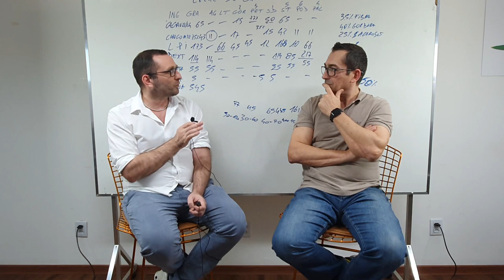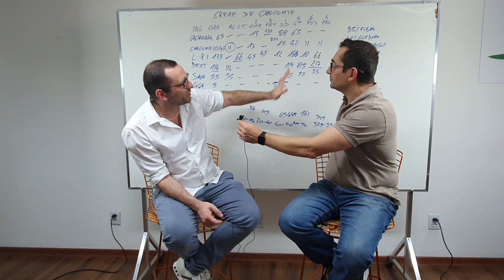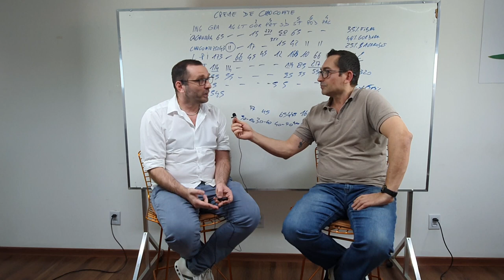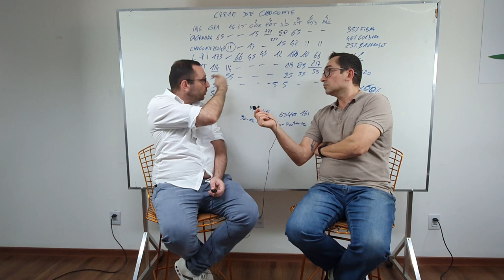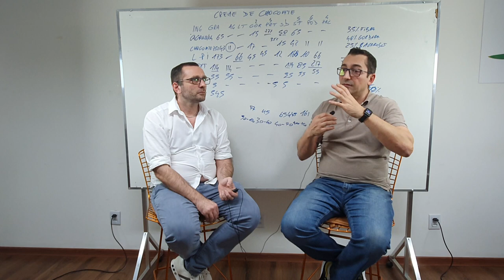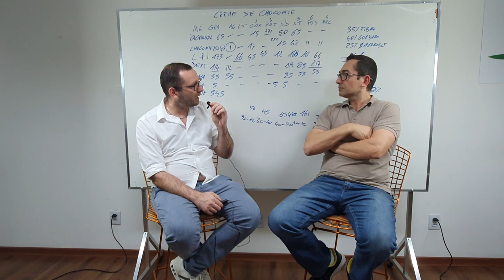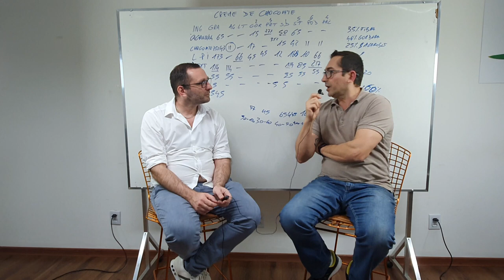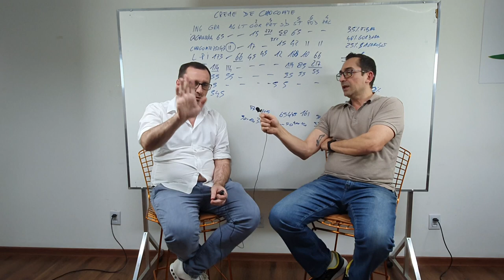PODCAST PROJETO GELATO #1